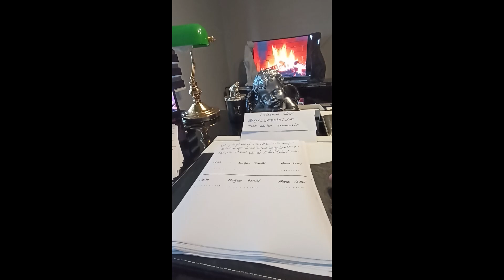Ercüment Hoca 0552 282 33 33 ücretsiz bakım ARDAHAN POSOF 42 Muskası